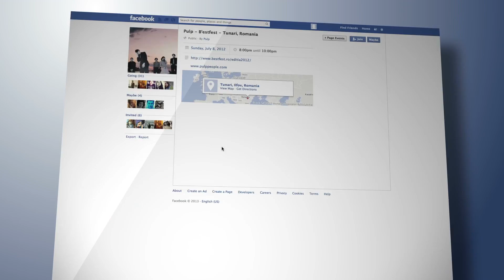8 AMAZING Things That Happen Every Single Second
Time seem to be speeding up, it's hard to get many things done in a day. But here are some incredible, shocking facts that happen every second in the world

Periscope: Mikexingchen